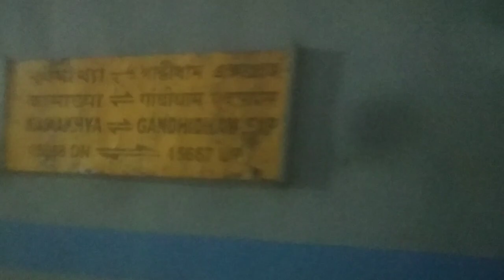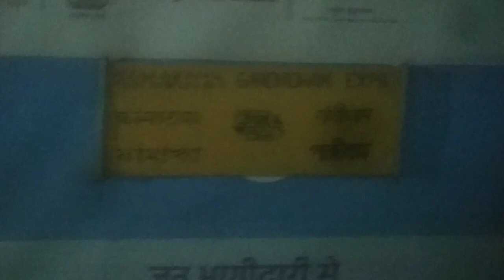INDIAN RAILWAYS || AYODHYA DHAM JUNCTION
indian railways
train
indian train
india
india train
indian railway
train
indian railways
travel
irctc
trains
train travel
train journey
railway
indian train journey
train video
indian train